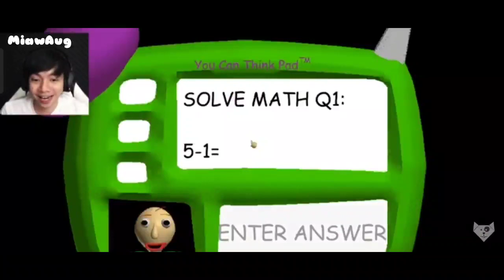MAIN GAME HOROR KOK MALAH KESEL?!!😱😱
Hanya BERCANDAAN Dan Hanya CLIPS!!

Channel : @Miawaug